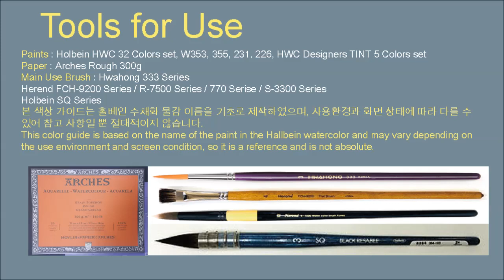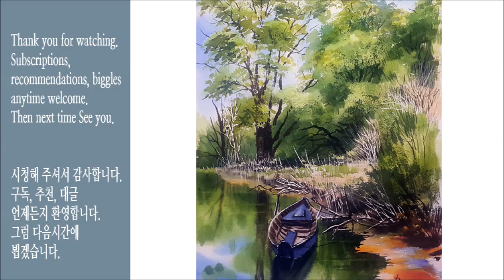How to Paint Watercolor Landscape "Lake landscape" (Color Mixing Guide) [ART JACK] 수채화 水彩画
This video is the landscape around the lake in the afternoon.